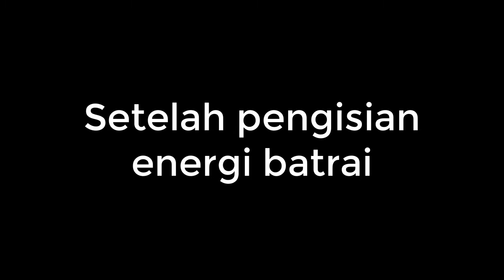Senter Kepala LED Taft KX-1804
Review kualitas senter kepala LED merk Taft dengan rechargeabel battry